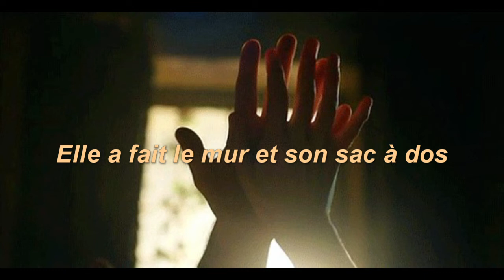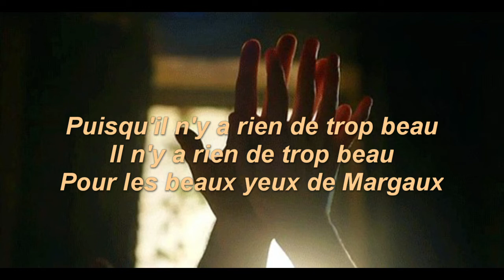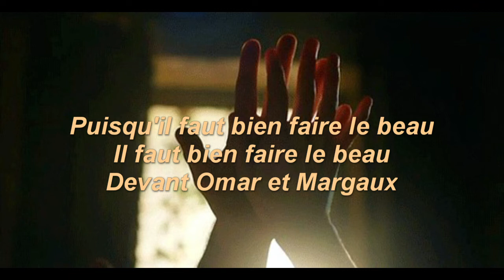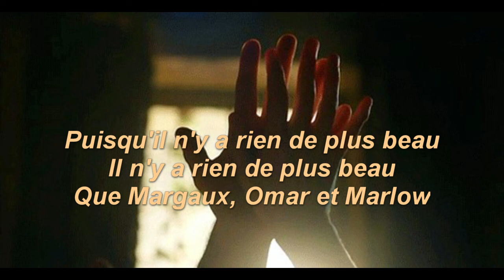Margaux Omar Marlow Chap I ~ lyric video paroles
(tant d'emotions)
19.08.21 - Le 19 aout 2021 j'ai eu un instant tres "Margaux" dans mon jardin ce matin la a comtempler mes mains baignees par les rayons traversant les feuillages.

`` - Nous sommes peut-etre tous un peu Margaux, Omar, Marlow.